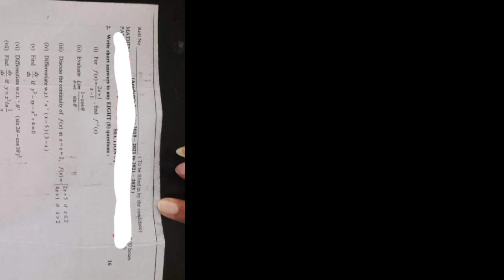12th Class Math Lahore Board First Time Paper 2023 || BISE Lahore 12th Math Group 1 Paper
12th Class Math Lahore Board First Time Paper 2023 | Math 12th class 2023 Lahore Board
12th Class Math Lahore Board First Time Paper 202,
 Math 12th class 2023 Lahore Board,
12th Math annual paper 2023,
12th Math,
Inter part-2 Math ,
12th Math Group 1 question paper 2023,
12th Class Math Lahore Board First Time Paper 2023,
12th Math Group 1 Paper Bise Lahore,
12th Math paper 2023,
12th Math annual exam 2023 question paper,
Math 12th Group 1,
12th Math paper 27 May 2023,
12th Math today paper,
Madina education system,
Madina education,